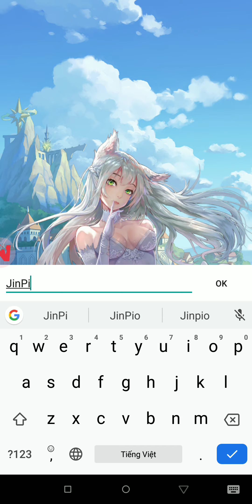IDLE Fantasy (萌萌军团) - Android Gameplay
IDLE Fantasy Android Gameplay
        萌萌军团 Android Gameplay

   Xin chào các bạn đã trở lại với kênh của mình. Hôm nay mình xin giới thiệu đến các bạn một tựa game RPG IDLE mới.

   CBT: None
   Size: 309 MB
   Language: Chinese, English
   Online Game